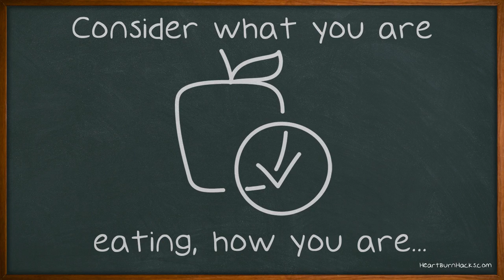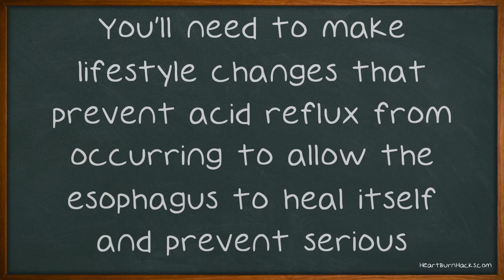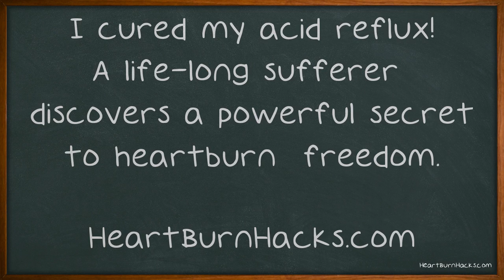Strategies For Acid Reflux Sufferers To Reduce Your Discomfort.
Strategies For Acid Reflux Sufferers To Reduce Your Discomfort. If you've ever wondered what you could be doing differently to not suffer so badly at the hands of acid reflux, then you have come to the right place. No longer should it dominate your life the way it has felt in the past. Continue watching for some great advice concerning putting acid reflux in its place for good. Don't overeat.